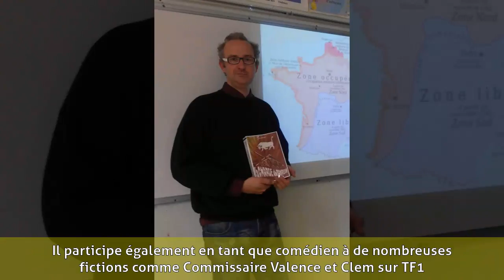Nicolas Bienvenu - Biographie